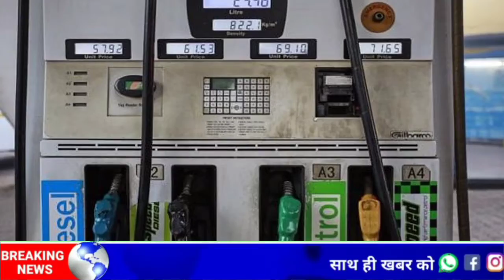12 March Petrol - diesel price Today petrol price, today india price,आज के पेट्रोल डीजल के दाम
dieselpetrolpriceToday​​ II

Community price

Petrol Desiel price

 Today Petrol Desiel price news

Today gujrati Petrol price

 Today Petrol diesel Rate

 Diesel price